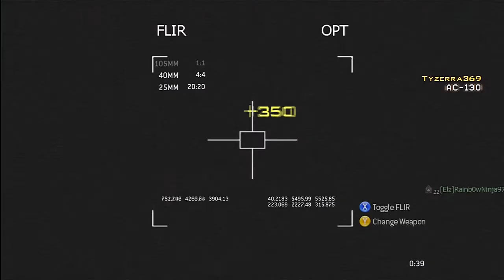49-1 ASSAULT MOAB Type 95 | 2 AC-130's & A MOAB In 1 Game!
Hopefully you guys enjoy this video! I always appreciate it! Thanks!